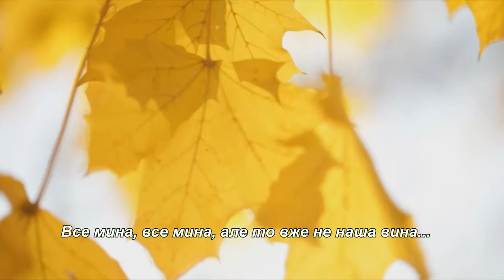Осінь (пісня)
Слова  - Валентин Бут
Музика  - Віктор Охріменко
Осінь знову вдяга клени в шати із щирого золота
І прощальний свій клич відсурмили уже журавлі,
І колючі вітри, мов роки в спину дихають холодом,
І ранкові тумани, мов привиди наших жалів.

  Все мина, все мина –  час, надії і мрії невтілені,
  Все мина, все мина і на скроні, мов сніг, сивина.
  Все мина, все мина... О, лелеки-роки – як летять вони!
  Все мина, все мина, але то вже не наша вина...

– Отже, осінь і що ж?
– Осінь час на примирення з холодом,
Крок назустріч зими, час на роздуми, згадки і сни.
– Час на сни? Але ж кличе ще мрія, плекана замолоду
Й сонце світить для нас в королівстві моєї весни.

О, бентежна душе, ти ще повна жадобою вольності
І кохання п’янить наче в юності й збурює кров,
І сприймаєш життя наче дар у його неповторності
Й цю солодку стократ, бо останню, останню любов...

  Все мина, все мина і на скронях моїх сивина.
  Все мина, все мина, та коли ми коханням окрилені,
  То буяє у серці прекрасна і юна весна...
В кліпі використано фрагменти ролика «3 HOURS of Beautiful Autumn Colours ~ Amazing Nature Scenery & The Best Relax Music» з Ютюб-каналу «Cat Trumpet»